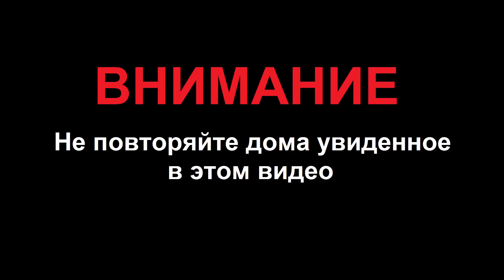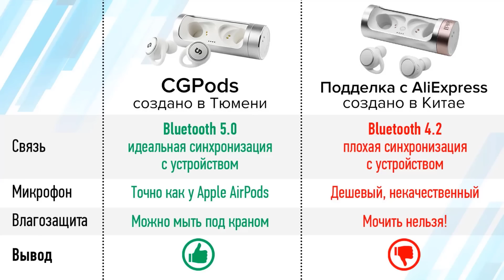ГИДРАВЛИЧЕСКИЙ ПРЕСС ПРОТИВ САМОГО ПРОЧНОГО НОЖА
Тюменские беспроводные наушники CGPods – 20 ч без розетки, влаго-защита и крутые кейсы.

Проверим с помощью 100 тонного гидравлического пресса, какой нож самый прочный. Нержавейка, дамасская сталь, керамика, быстрорез.